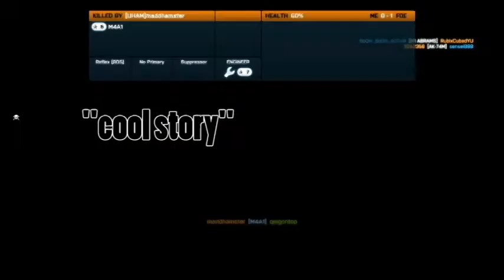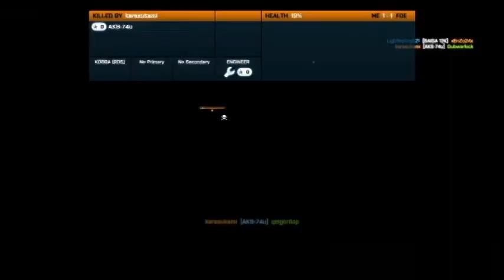Operation Kawaii Desu! [BF3]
Battlefield 3 shenanigans.